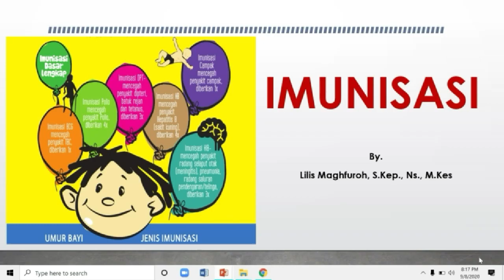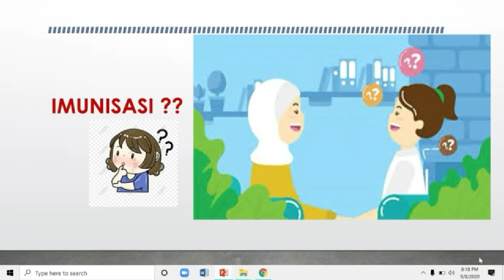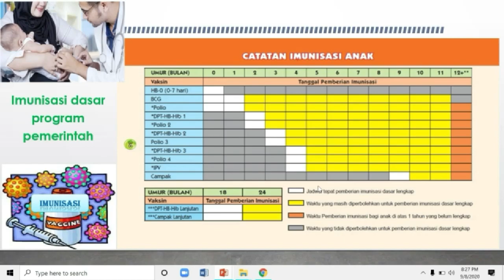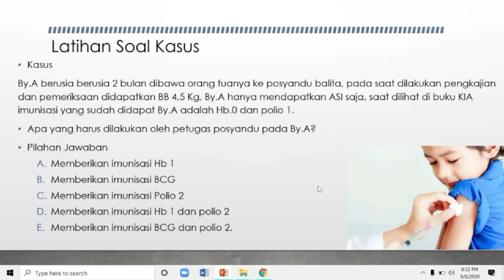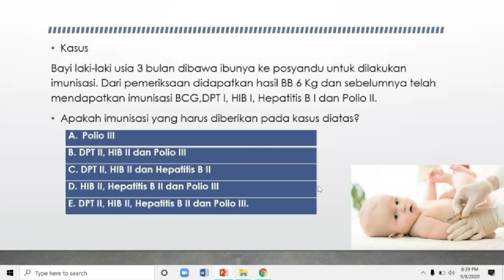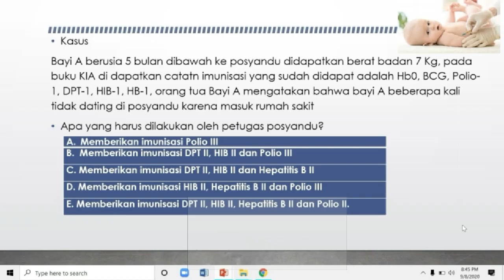Keperawatan Anak Imunisasi,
Keperawatan Anak_Imunisasi_program pemerintah_analisis kasus_uji kompetensi, selamat belajar & semoga kita sehat semua, terima kasih